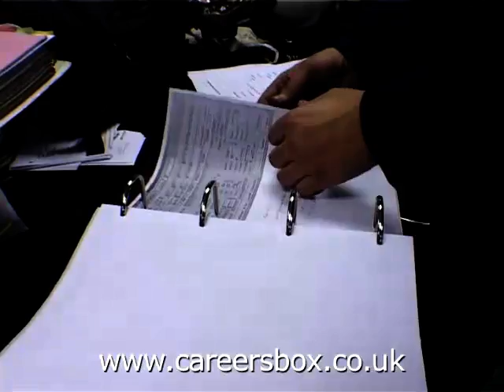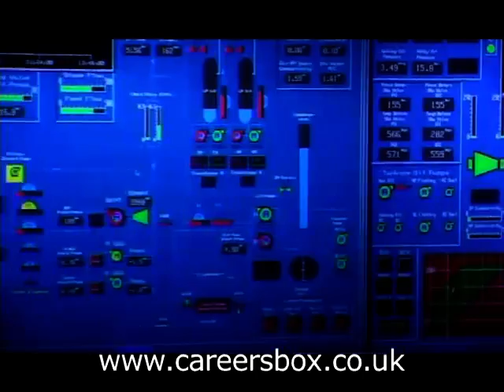Day in the life of Electrical Maintenance: 2nd Year Apprentice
The top 3 posted job titles in electrical maintenance are boiler operator, control operator and B1 Licensed Engineer. Learn about an apprenticeship in the industry!